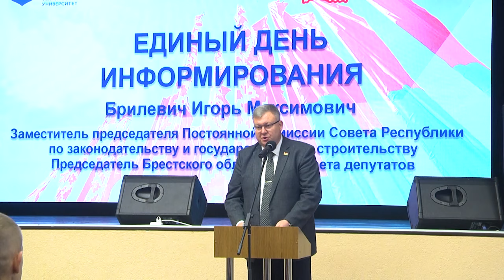2024-11-12 Встреча председателя областного Совета депутатов со студентами БрГТУ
Вопросы государственной важности сегодня обсуждаются не только среди чиновников, но и среди тех, кто в скором времени будет создавать и развивать социально-экономическую сферу нашей страны. Политическая активность среди молодёжи ежедневно повышается и заметно определяет интересы заботящихся о будущем страны молодых людей. Диалоговая площадка в стенах Брестского государственного технического университета помогла студентам вуза отыскать ответы на все интересующие вопросы. Председатель областного Совета депутатов- Игорь Брилевич рассказал о масштабах экономического потенциала и развитие инфраструктуры на территории Брестской области. С подробностями Янина Даниленко.

*Наши контакты:*
✅Телефон горячей линии:
54-63-67